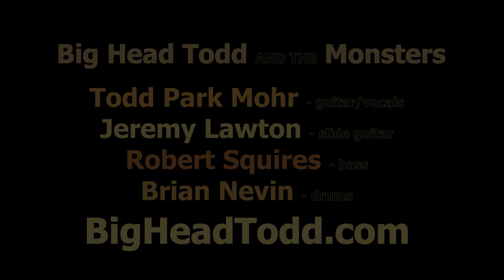Everything About You - Big Head Todd and the Monsters LIVE!! - Bob By Request - musicUcansee.com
Everything About You - Big Head Todd and the MONSTERS - LIVE @ The Coach House Concert Hall
to for band info and showdates!
Captured LIVE at the Coach House Concert Hall, San Juan Capistrano, Ca.  by Bob By Request (Robert Steshetz) edit: musicUcansee.com